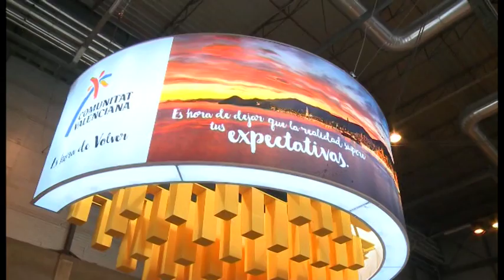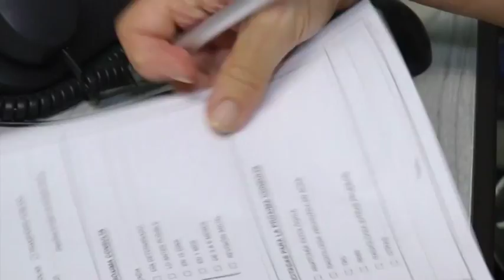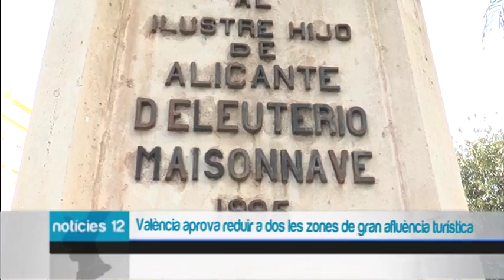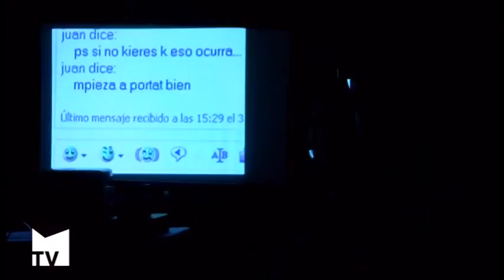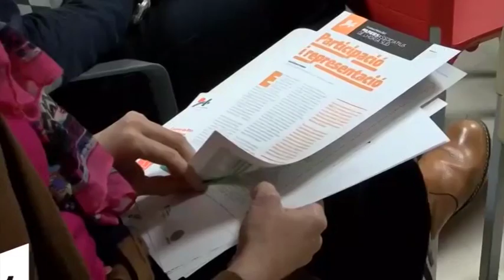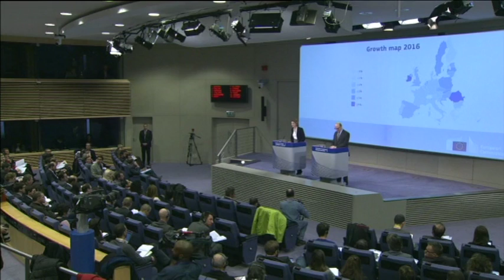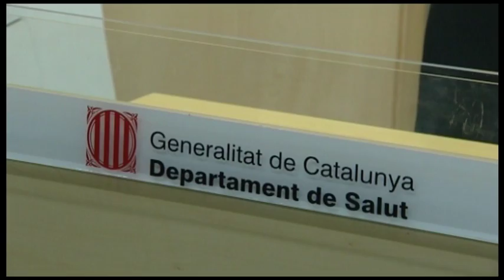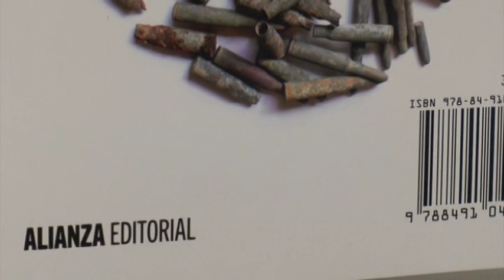Notícies12– 5 de febrero de 2016 Noche